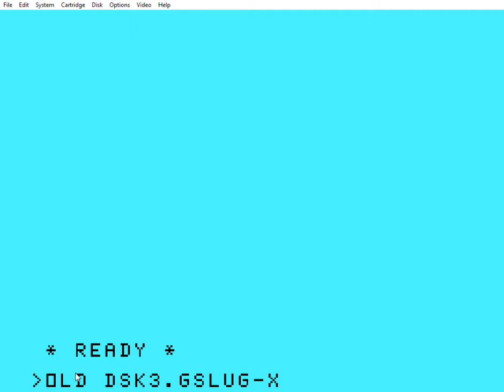Gridslugger for the TI99/4a. Progress update 3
Little tweaks done to increase speed.